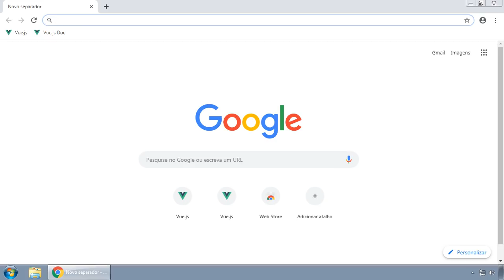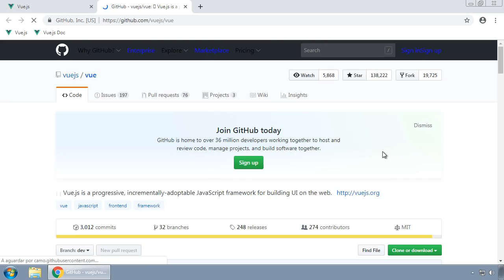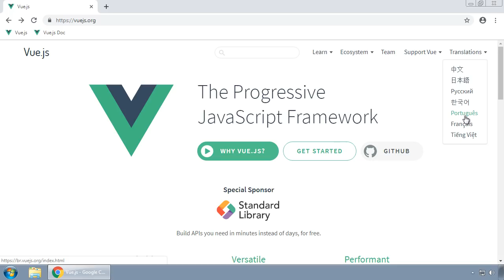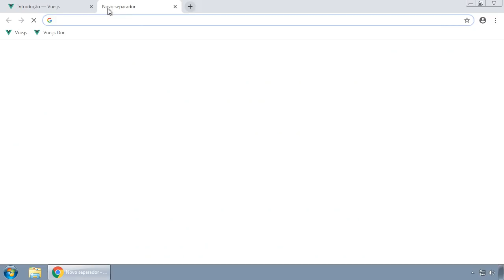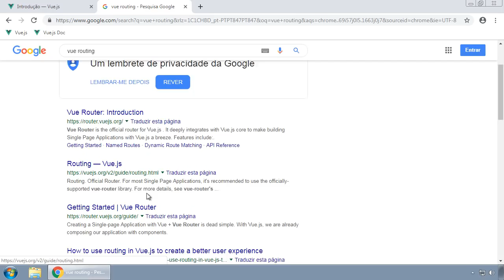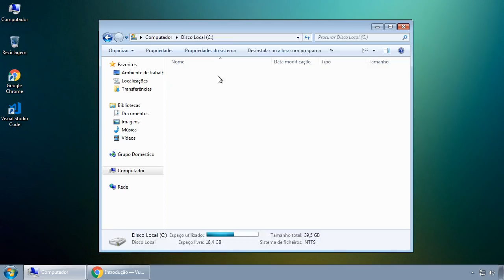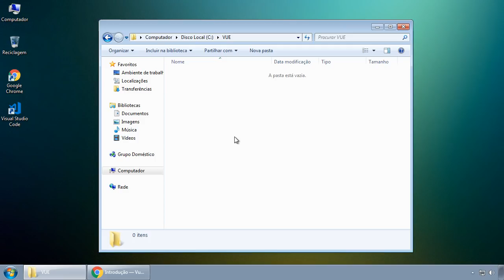002 - VueJS - ONDE ENCONTRAR O VUEJS